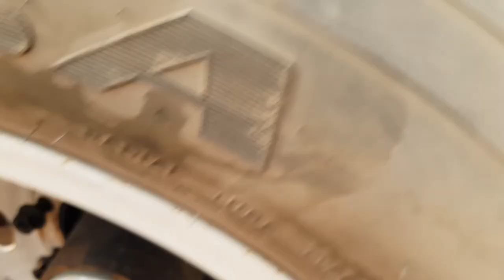How to Build a heavy trucks Trailer Full Video